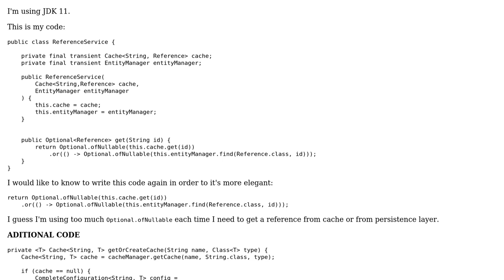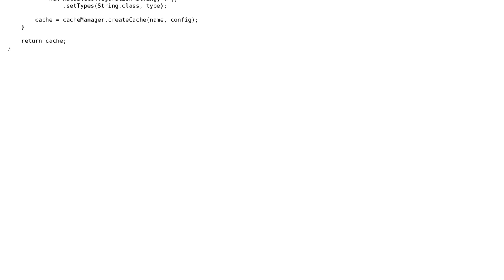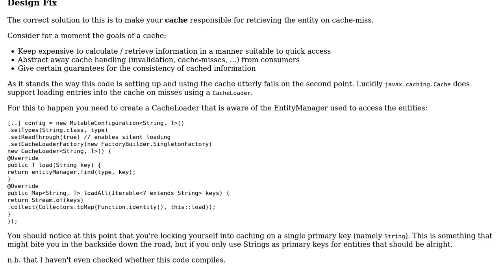Code Review: Reference service for a cache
With thanks & praise to God, and with thanks to the many people who have made this project possible! | Content (except music & images) licensed under CC BY-SA | Music | Images & others | With thanks to user Vogel612 user Jordi user 200_success and the Stack Exchange Network Trademarks are property of their respective owners. You are responsible for your own actions.